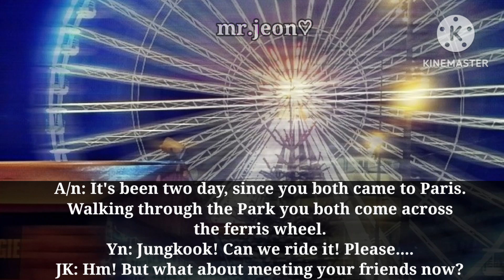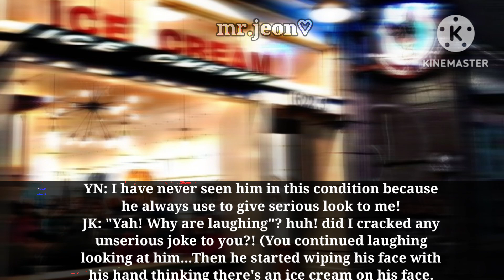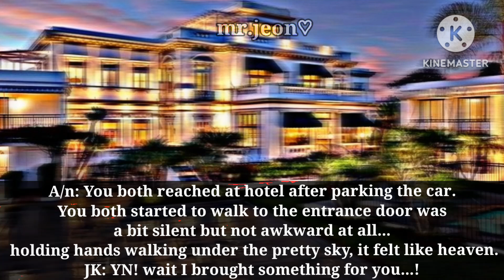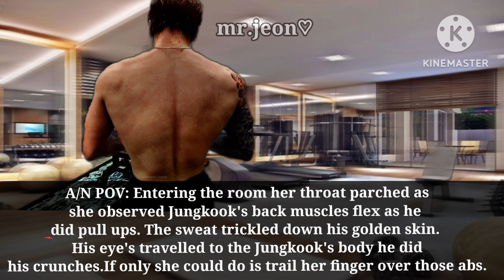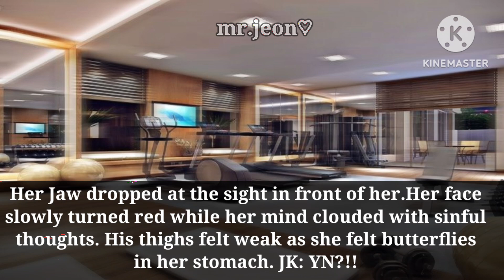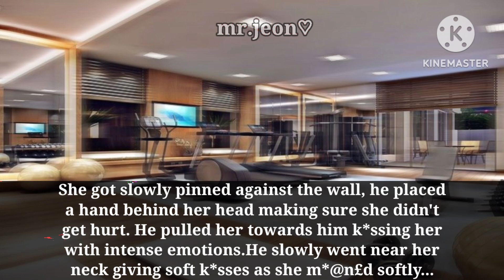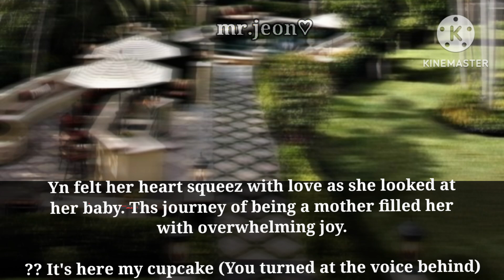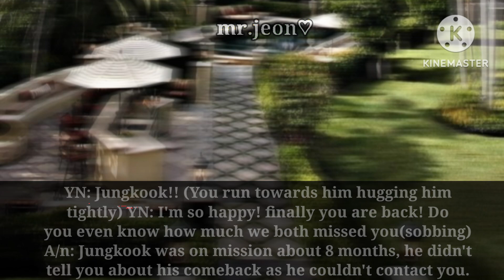*BONUS PART*|When You Had HOT M@K£OUT S#$$ION| Under The Shower With Your Forced Mafia Husband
[The above video is just an imagination, it has nothing to do with the real life Please kindly don't take it seriously. & If you are having problem then kindly don't watch it. ]

Thankyou! 💞